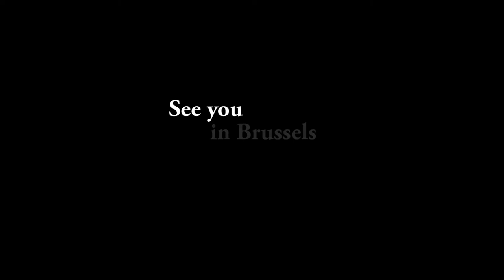Le Violoncelle | Les origines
N'êtes-vous jamais rentré dans un atelier de lutherie?
Joanne Van Bosterhaut et Catherine Janssens de l'Atelier Flagey - Violins & Bows nous introduisent au violoncelle.

Images & editing: Jean-François Metz
Sound: Jean Olikier

More videos about the Queen Elisabeth Cello Competition 2017:

• Chapitre 3 : Le Violoncelle | II. Anatomie (FR)
• Chapitre 3 : Le Violoncelle | III. Un son particulier (FR)
• Chapitre 3 : Le Violoncelle | IV. Le Loup (FR)